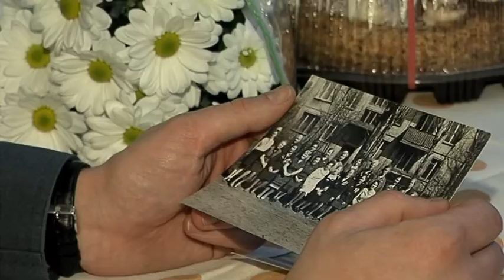Они пережили Блокаду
Анна Ивановна Перевай и Ядвига Макаровна Борейко пережили блокаду Ленинграда и стойко обороняли жителей города от нападок врага. Накануне 27 января боевые подруги принимали поздравления от сотрудников главного управления МЧС России по Санкт-Петербургу. Инженер управления Гражданской обороны Невского района Станислав Лебедев поблагодарил женщин за их подвиг.
Анна Ивановна Перевай приехала в Ленинград учиться. Но, ей пришлось забыть о мечтах. Мужчин не хватало, и для обороны населения стали привлекать женщин. В апреле 42 года ее призвали в войска местной противоздушной обороны. На тот момент, ей было 20 лет.
Во время блокады Анна Ивановна работала телефонисткой. Потом поддерживала связь со штабом, возила через весь город строевые сведения. Вместе с Ядвигой Макаровной им пришлось восстанавливать железную дорогу. После войны Анна Ивановна стала работать начальником цеха Катушечной фабрики имени Володарского. На этом предприятии она проработала 49 лет.
СНХР: Анна Перевай
Ядвига Макаровна Борейко на один год младше Анны Ивановны. Сейчас ей 89 лет. В блокаду ей пришлось многое пережить, но страшнее всего для нее оказалось испытание голодом. В батальонах Местной противовоздушной обороны она дежурила на вышках, построенных специально для дозора. Несмотря на болезненную худобу и слабость ей пришлось работать, как мужчине.
Жизнь испытывала ее не только физически, но и духовно. В 42 году погибла вся ее семья.
27 января  - для двух женщин, которые трудились на благо общества, это праздник с печальной радостью. Или радость с нотками грусти. Потому что совсем забыть и не думать о том тяжелом времени, они не могут.
Наталия Тальпо
Роман Ильченко